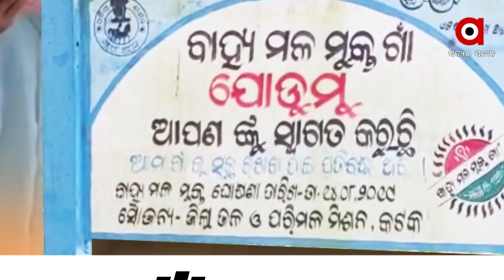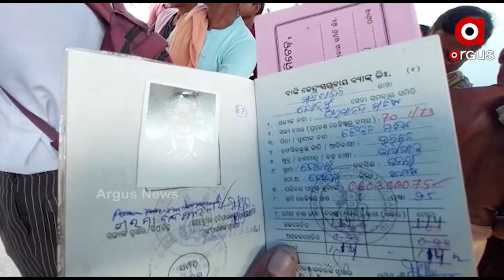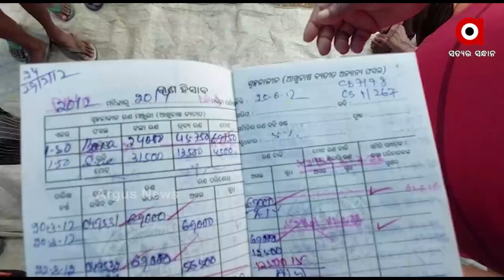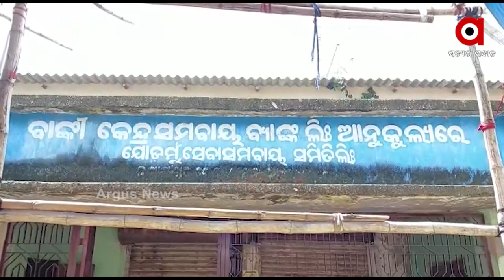ଫିଟୁଛି ବଡ଼ମ୍ବା ସମବାୟ ଦୁର୍ନୀତି ଗୁମର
ଚାଷୀଙ୍କ ନାଁରେ କୋଟିକୋଟି ଚଳୁ । ବିଜେଡିର ସ୍ଥାନୀୟ ବିଧାୟକ ଦେବୀ ମିଶ୍ର ଓ ବିଜେଡ଼ି ବ୍ଲକ ଅଧ୍ୟକ୍ଷ ସଦାନନ୍ଦ ସ୍ଵାଇଁ ଙ୍କ ନାଁ ରେ ସାଙ୍ଘାତିତ ଅଭିଯୋଗ ଆଣିଲେ  ଚାଷୀ । କେବଳ ଯୋଡୁମୁରେ ୧୭ କୋଟି ହେରଫେର୍ ଅଭିଯୋଗ ହୋଇଛି